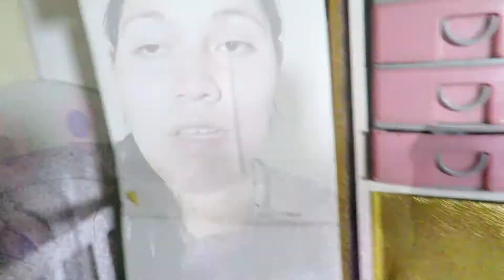GUARDANDO LA ROPA DE VERANO - ORGANIZANDO LA ROPA DE INVIERNO - DEPURANDO ROPA - ANTUKITA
Holaaaaa ,les doy la bienvenida a mi canal 🤗🤗🤗🤗🤗🥳🥳🥳🥳🥳🥳🥳🥳🥳🥳
Estoy muy feliz que ustedes me acompañen en mi canal , aquí estoy de vuelta más lista que nunca.
En el video de hoy vamos a depurar ropa ,guardar la ropa de verano
,organizando la ropa de invierno de mi hija.

EMPRENDIMIENTO:
MARO: